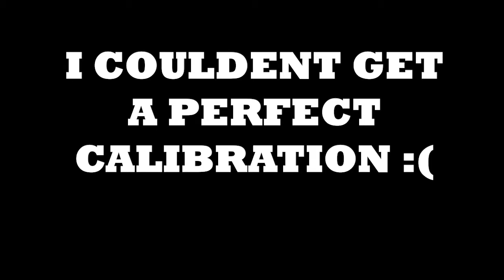First Time With Full Body Tracking in VR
As the titel says. also im out of shape apparently. If only Helldervers 2 work with this.